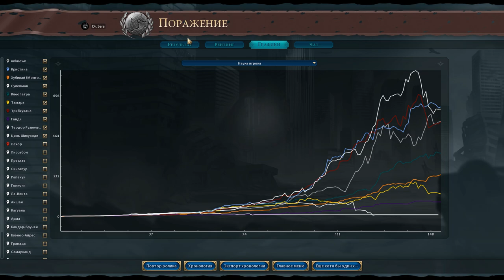Германия против всех! Серия №9: А поговорить? (Ходы 150-161) Civilization VI: Gathering Storm